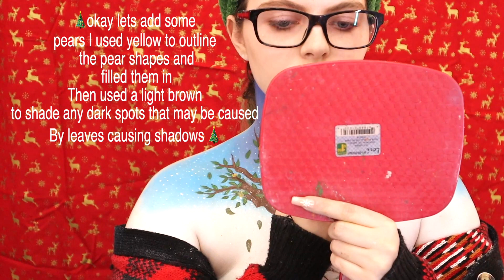12 DAYS OF CHRISTMAS .. DAY1 / A partridge in a pear tree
Today's video mark day one of the 12 days of christmas!!! I can't believe christmas is 12 days away that is just insane that it is already the end of the year!
I wanted to do something fun this year and decided to challenge myself with these big looks inspired by the son The 12 days of christmas!!

📖STORY SAID 📖
* I am not religious or educated well enough on religions and this is based on research I have done for this video*

What is the meaning of a Partridge in a pear tree, we all know the song the 12 days of Christmas where a true love gifted 12 very bird heavy gifts among other things. As of today we are 12 days away so we are starting with a partridge in a pear tree, this has many meanings such as representing Jesus the son of God whose birthday is celebrated during Christmas, He is symbolically presented as a mother bird willing to die to protect its young much like how he was willing to die for us. There is also the story that it also bestows wisdom and health in some Christian context the pear symbolizes the Virgin child because of the sweetness of the pear and the sweet innocents of the child. In the novel By Zora Neale Hurston "Their eyes were watching God"the pear tree symbolizes inner peace and the pear is a symbol of affection in many cultures. Okay did you know that the 12 days of christmas represents the period in Christian Theology that marks the span between the birth of Christ and coming of Magi, The 3 wise men as it begins December 25- January 6 or Christmas Day to the Epiphany or also Known as 3 Kings day. Now for the Peagon religion, The origin of the 12 days starts in Scandinavia the norse celebrated Yule from December 21, The winter solstice through January in Recognition of the return of the Sun,Fathers and sons would bring home large logs which they would set on fire and the people would feast until the log burnt out which could take as many as 12 days. The Pear Tree represents a symbol of divine sustenance, abundance and longevity while the shape of the pear has represented the female form in the art world for centuries, creating a strong symbol of fruitfulness and femininity.

💄PRODUCTS USED💄
SKY
Ben nye clown white cream paint
halloween facepaint from Walmart - blue
Norvina eyeshadow palette volume 2 - shades - b4,b5c2,c3,c4,
ben nye super white setting powder

BIRD AND TREE
Mehron 30 color paint palettes - colours- orange,  yellow, dark brown, light brown, light green, dark green.
Norvina eyeshadow palette volume 2 - d2,d4,e1,e3,e4,e5
Katelyn cosmetics aqua liner - black and white

FACE
Elf poreless putty primer
Fenty beauty skin tint - ease drop
Tarte shape tape concealer- fair
Physician formula bronzer stick - toffee
Fenty beauty cream blush - petal poppin
Kash beauty highlight stick - angle energy
wet and wild x peanuts setting powder - snow much fun
Kylie cosmetics blush - baddie on the block
Marc Jacobs bronzer - tantastic
Natasha denona face and body highlight - light

EYES
P.louise eye base romour 02
Norvina eyeshadow palette volume 2 - b4,b5
Kylie cosmetics highlight - ice me out - used for the lid shade
one size beauty eyeliner - bodacious black
lime crime astronomical mascara - black
* I am not sure what the lashes are as they are from a bulk order online*

LIPS
Colourpop x Rudolph lipstick - Rudolph
colourpop lipid pencil- chichi

🎶MUSIC🎶
song: We wish you a merry christmas
artist: DJ Willians
song; Joy to the world
artist: DJ Willians